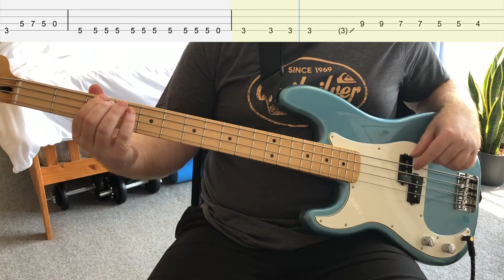Avril Lavigne - My Happy Ending (Bass Cover with Tabs)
Avril Lavigne - My Happy Ending - E Standard
from the 2004 album 'Under My Skin'.

Equipment used:
Fender Player Precision LH
Focusrite Scarlett 2i2 (3rd Gen)
Reaper
Amplitube 4

I don't claim any of my covers, tabs (or playing!) is 100% accurate, A lot of these I sightread or have only played a few times before so stuff is going to be wrong, I just do this for fun, but it's going to be almost right!